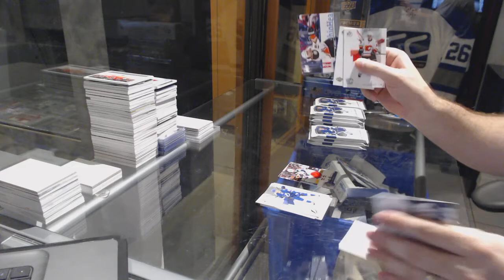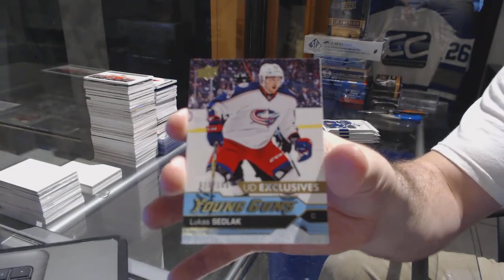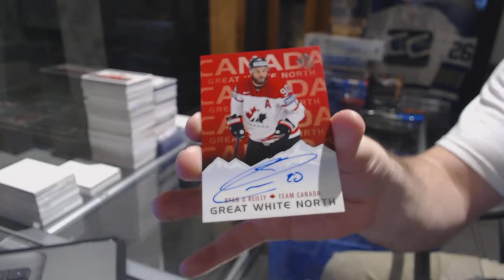BoomBoomYYC's 16-17 Upper Deck SP Authentic Hockey 2nd Box Break